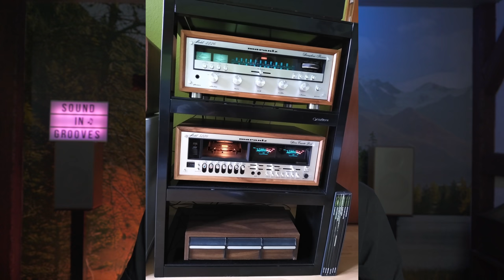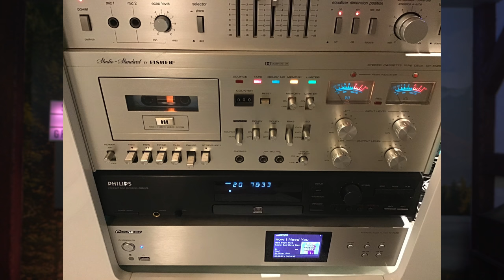#10 HiFi Setup Tours der Community / Vinyl / Plattenspieler / Room Tour / HiFi-Ecke / Vinylcommunity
Eine neue Folge HiFi Setup Tours! Wünsche euch viel Spaß dabei :-)

Meine TOP 5 Neuerscheinungen auf Platte 2021:

Phoebe Bridgers - Copycat Killer (nicht die bunte Version)
Floating Points Pharao Sanders:- Promises
John Mayer - Sob Rock
Landmvrks - Lost in the Waves

Meine TOP 5 Reissues 2021 auf Platte:

Art Blakey - Moanin
Cannonball Adderley - Somethin Else

Anderes:

Meine Kamera
Mein Mikrofon